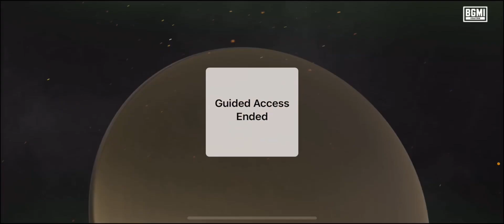iPHONE 14 BGMI GAMEPLAY IOS 17.4 | Bgmi test Iphone 14 new update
MYSELF FAHAAM NADEEM I MOSTLY PLAY BGMI AND UPLOAD SOLO VS SQUAD GAMEPLAYS

PLZ SUPPORT FROM YOUR 💓

MY NEW DEVICE~ IPHONE14
Headset ~ Corsair

iphone 14 bgmi fps
iphone 14 bgmi sensitivity code
iphone 14 bgmi graphics
iphone 14 bgmi sensitivity
iphone 14 bgmi 90 fps
iphone 14 bgmi sensitivity settings
iphone 14 bgmi test
iphone 14 bgmi sensitivity code 2024
iphone 14 bgmi graphics settings
iphone 14 bgmi battery drain
iphone 14 problems
best sensitivity for bgmi iphone 14 pro max
best sensitivity for bgmi iphone 14
iphone 14 plus bgmi sensitivity code
iphone 14 pro bgmi sensitivity code
bgmi iphone 14 pro max config file download
iphone unlock numbers
iphone 14 hacks
iphone 14 pro max bgmi sensitivity code
comment unlock un iphone
hvordan nullstille iphone
comment jailbreaker un iphone
bgmi download iphone 14
iphone 14 tricks
iphone volume up down power
does iphone 14 support 90fps in bgmi
does iphone 14 plus support 90 fps in bgmi
does iphone 14 pro support 90fps in bgmi
how to download bgmi in iphone 14 pro
iphone 14 plus bgmi fps
iphone 14 pro bgmi fps
iphone 14 support 90 fps bgmi
iphone 14 pro 90 fps bgmi
iphone 14 plus 90 fps bgmi
bgmi for iphone 14
iphone 14 pro max bgmi fps
iphone 14 pro max 90 fps bgmi
iphone 14 90 fps bgmi
iphone 14 plus support 90 fps in bgmi
iphone 14 pro bgmi graphics
iphone 14 plus bgmi graphics
iphone 14 pro max bgmi graphics
gsm unlock father
how to download bgmi in iphone 14
how to remove tracker from iphone
how to check if iphone bugged
iphone 14 pro fps in bgmi
iphone 14 pro support 90 fps in bgmi
bgmi in iphone 14
iphone unlock record
iphone 7 secret codes
iphone 14 pro max bgmi sensitivity
iphone 14 pro max bgmi
iphone 14 pro max bgmi 90 fps
iphone 14 plus bgmi sensitivity
iphone 14 pro bgmi sensitivity
iphone 14 pro bgmi
iphone 14 plus bgmi test
how to get iphone 14
is there an iphone 14
iphone 7 bgmi
how much iphone 14
iphone 14 screen size
what was the 9th iphone